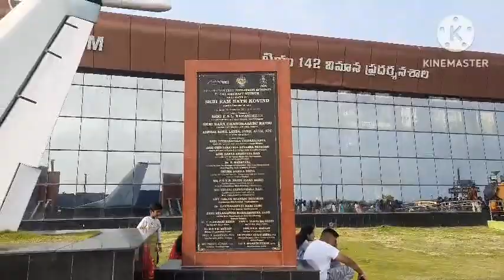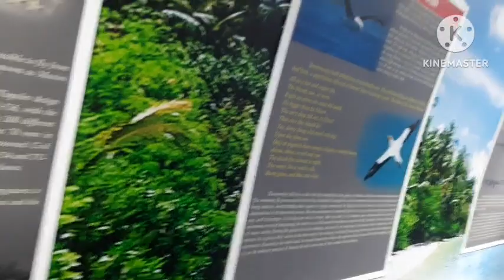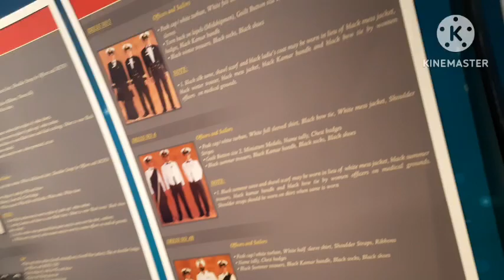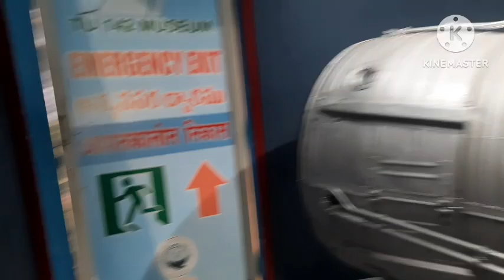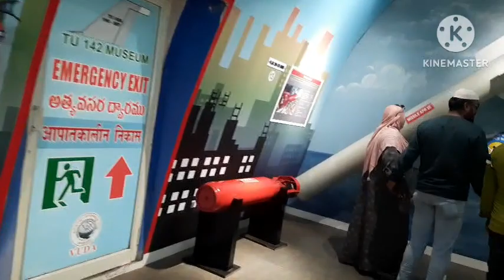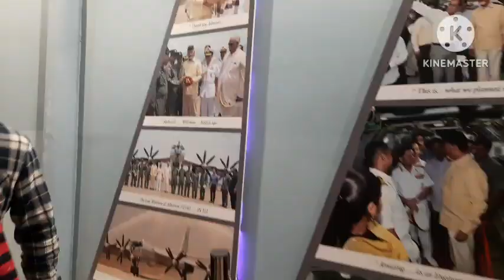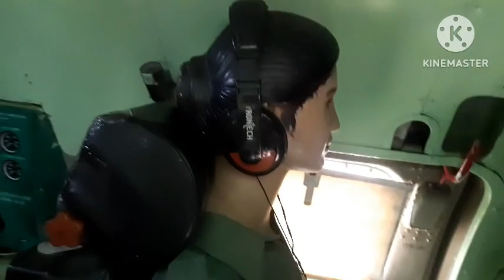Aircraft Museum in Vishakapatnam // ଏତେ ସୁନ୍ଦର Museum ଆଗରୁ ଦେଖି ନଥିଲୁ